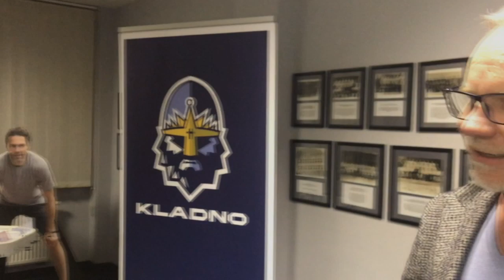V Kladně jsme rodina, říká nejlepší dorostenec října Jiří Ticháček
Obránce mladých Rytířů Jiří Ticháček byl vyhlášen nejlepším hráčem ELIOD Extraligy dorostu za měsíc říjen. Cenu mu předávaly i dvě legendy českého hokeje – Jaromír Jágr a Václav Prospal!